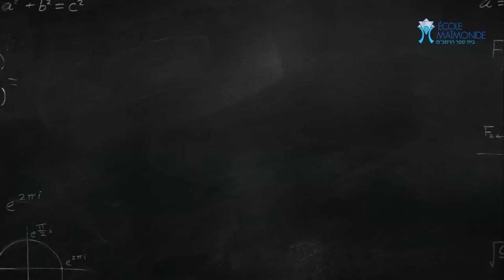Rencontre avec Patrick Ruimy de l'École Maïmonide